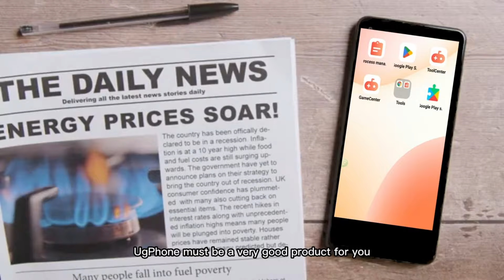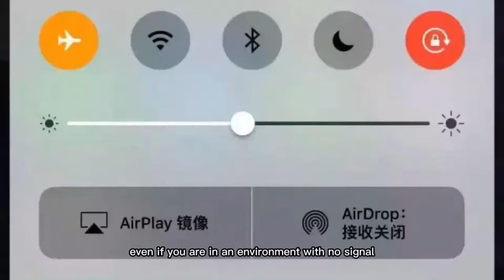Pet Remake : ทำไมนก Y (Yveltal) ไม่เก่งแล้วในปัจจุบัน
โค๊ด

fet111
fet222
fet333
fet444

📱ลิงค์ดาวน์โหลดแอปUgPhone👇  ：
โหลดผ่านลิงค์สามารถได้รับส่วนลด20บาท/ครั้ง หรือสามารถแลกของฟรีได้！！

ถ้าโหลดผ่านPlay Stroe สามารถใส่โค้ต：level5

ชื่อบัญชี : เศรษฐพงศ์  คงพ่วง
ธนาคารกรุงไทย : 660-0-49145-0